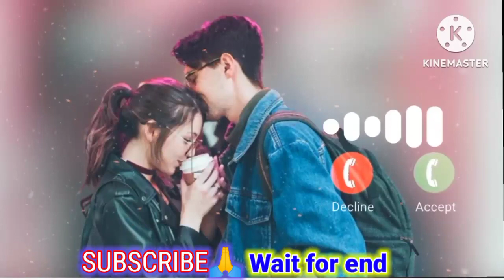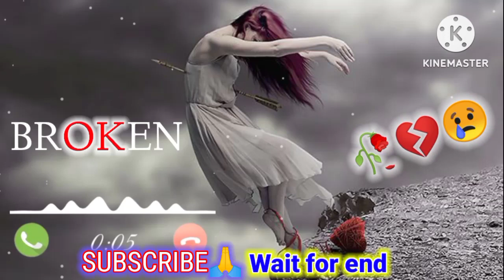NONSTOP RINGTONE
New Ringtone | New Ringtone 2023 || 2023 Ringtone || Hindi Ringtone

Hii I Am Raj (raj_kumar)

Your Quaris:-
Nai Ringtone
nai ringtone
Nai Ringtone 2023
New Ringtone
2023 ringtone mobile
2023 ringtone punjabi
Hindi Ringtone
ringtone hindi
romantic love ringtone music
romantic ringtone
romantic ringtone 2022
Marathi ringtones
Marathi ringtones 2023
Nai Ringtone
nai ringtone 2023
Bgm ringtones
bgm ringtone
new ringtone, call
ringtone,ringtone song,ringtone music, love
ringtone,best ringtone,ringtone for mobile,latest
ringtone,love tone,ringtone remix,ringtone mp3,mp3
ringtone,best mp3 ringtone,best mp3 mobile
ringtone,mp3 ringtone download,ringtone download
link, ringtone download,tik tok famous ringtone,
 bgm ringtones tamil, love
bgm ringtones telugu, love bgm ringtones tamil
ringtone whatsapp status, tamil bgm ringtones
mass,tamil bgm ringtone song, tamil bgm ringtone
2021, tamil bgm ringtone remix,tamil bgm ringtone
Malayalam,telugu best hit ringtones,best ringtones,latest heart touching bgm ringtone latest emotional bgm ringtones, latest  ringtones, latest love,bgm ringtones Tamil,Tamil
bgm ringtones, Hindi bgm ringtones,English bgm
ringtones, Telugu bgm ringtones,bgm ringtone,top 10 bgm ringtones,top 5
bgm ringtones ringtone 2020 Sad ringtone hindi,Sad ringtone music Sad ringtone audio,Sad music, Sad music audio, Sad music
aaa, Sad music alone,Sad music background sad
flute music ringtone,Flute telugu bgm ringtones,telugu bgm ringtones love,telugu bgm ringtones 2021,telugu
2021, Malayalam bgm ringtones, Malayalam best bgm ringtones, Malayalam love bgm ringtones, Malayalam
love songs, Malayalam love ringtones, Malayalam
hit ringtones,Hindi
best ringtones, Hindi best ringtones, Hindi love
ringtones,Hindi bgm ringtones,Hindi popular bgm ringtones, Hindi best love ringtones,Hindi ringtones juke box,Hindi emotional bgm ringtones,Hindi